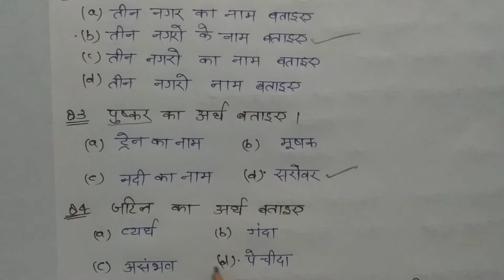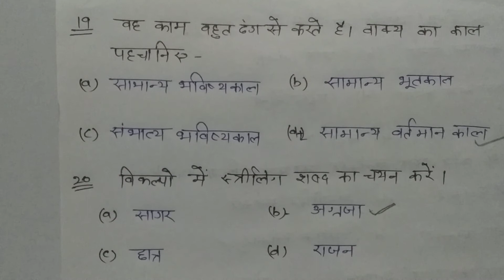UPSI PERVIOUS YEAR PAPER 2017 (Shift Third ) 12/12/ 2017.... UPSI HINDI QUESTION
UPSI PAPER 12/12 /2017 SHIFT THIRD
UPSI HINDI PAPER
UPSI PERVIOUS paper
all pdf available MR GS WORLD